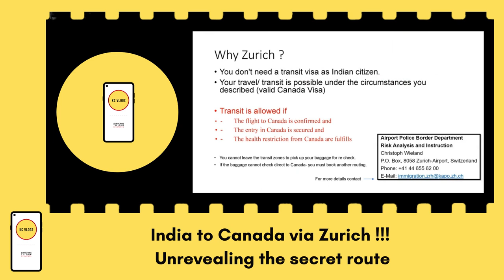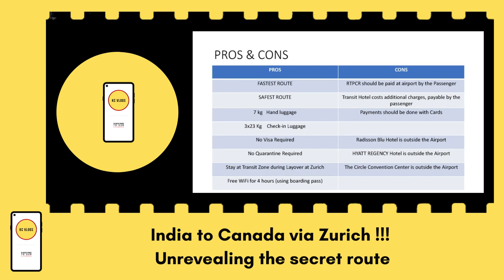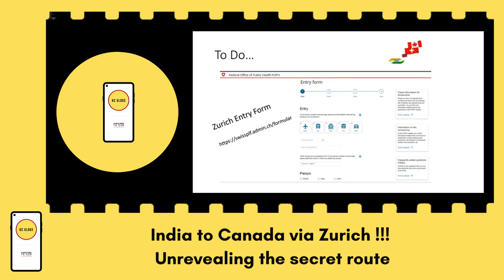India to Canada via Zurich !!! Unrevealing the secret route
India to Canada via Zurich !!! Revealing New Secret Route !!! Fastest and Safest Third country travel Roadmap to Canada !!!

source : heaby john